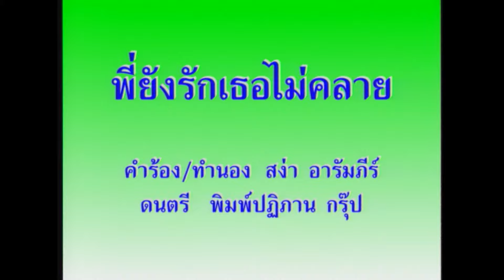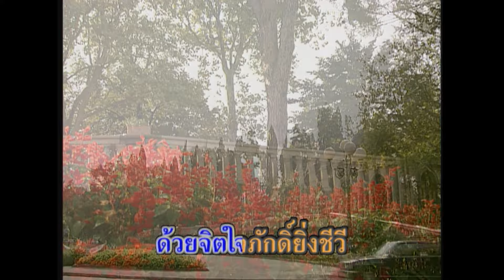พี่ยังรักเธอไม่คลาย - ชรัม เทพชัย (KARAOKE)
เพลง พี่ยังรักเธอไม่คลาย
ขับร้องโดย :  ชรัม เทพชัย

ถึงอย่างไร พี่ยังรักเธอไม่คลาย ตราบชีพนี้วอดวายเป็นเถ้าถ่าน
ก็จะขอรักจะขอรักด้วยวิญญาณ แทรกสายลมโชยผ่าน
เคล้าเคลียนงคราญไม่ห่างไกล
*สายลมพลิ้วจูบเธอมิใช่อื่นใดโปรดจำไว้
นั่นคือลมจูบจากพี่เป็นสัญญาว่ารักด้วยจิตใจ
ภักดิ์ยิ่งชีวีพี่ขอเพียงไมตรีแม้เพียงธุลีก็ชื่นใจ